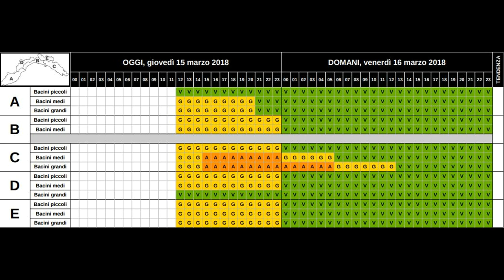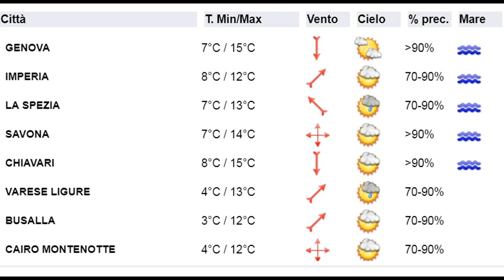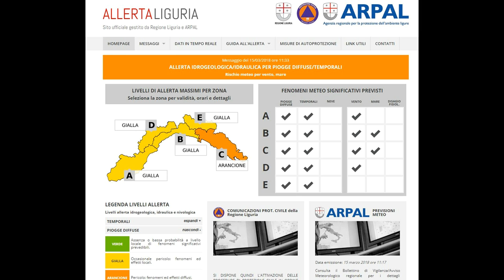15 marzo 2018: le video previsioni del Centro Meteo Arpal